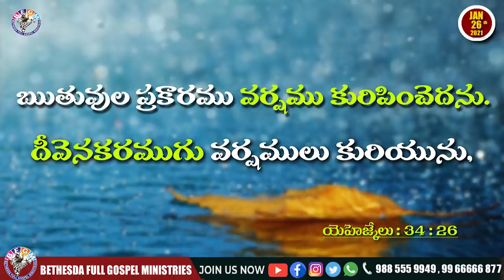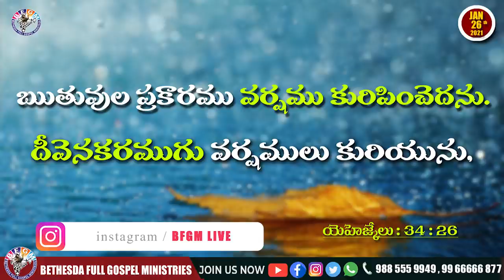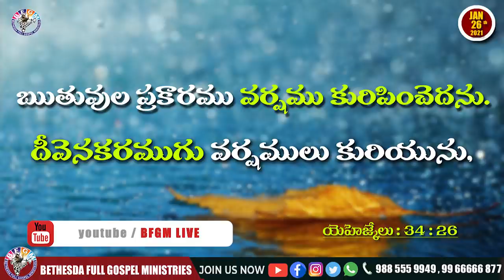Today's promise 26.01.2021 | BFGM LIVE